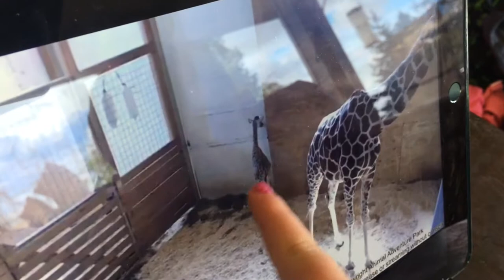Adventure Kids TV - April the Giraffe has her baby! April Giraffe Baby Watch - Kids React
Adventure Kids TV give an update on April the Giraffe.  For months we have been watching April the Giraffe and waiting for April's baby giraffe to be born.  On April 15, 2007 it finally happened - April the Giraffe had her baby and it is a BOY!

--- ABOUT Adventure Kids TV ---
Welcome to Adventure Kids TV, a YouTube family reality TV channel!  Take a look around Adventure Kids TV channel and you'll find lots of fun, family friendly videos for kids of all ages.  Our videos are designed to help kids explore, teach them imaginative play, learn social skills, play games, review fun kids toys, and overall good family fun.  This was started by our daughter Kennadee who loved watching other kids on YouTube like Hobby Kids, Ryans Toys Review, Doh Much Fun, Evan Tube HD and many others (make sure and check out all of those channels also for great kid videos).  It didn't take long for her younger brother to join in.  Adventure Kids TV produces safe family friendly kid shows that you can trust - with a new Adventure Kids TV video posted every week.  Today we do toy reviews, visit fun places, open surprise eggs and blind bags, play I Spy, review apps, and we even eat some pretty crazy stuff in our taste test challenges.  Our family is made up of Adventure Kennadee, Adventure Cameron, Adventure Dad, Adventure Mom, and Adventure Dogs Shiloh and Amsterdam. We love sharing fun educational learning and our family’s fun adventures.